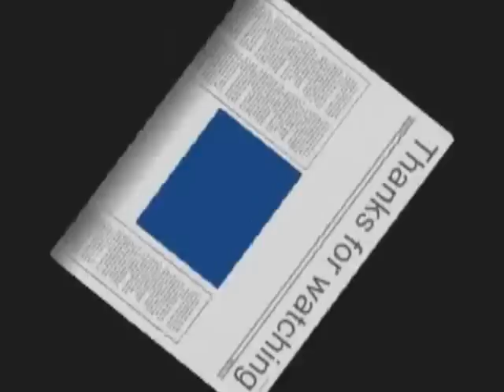The funniest animals on earth!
team jacob movie dont own the music
 team jacob movie

must see epic win nasty head shot
Julie Bender, Mall Employee
collegehumor
collegehumor
collegehumor
collegehumor
collegehumor
collegehumor
collegehumor waterslide loop fail
wipeout funny stupid failblog FAMILY SUNDAY! shaytards shaycarl katilette shaycarl shaytards laundry LAUNDRY FOR 3700 PEOPLE! Crazy Japanese Jet Pack FAIL Amazing FAILS LMAO LOL Mystery Guitar Man MysteryGuitarMan MGM joe penna jp destorm slow motion slomo hoyo annoying orange one million clones subscriber spear daneboe gagfilms hey apple thank you milestone knife fans talking fruit vegetables cloning machine kitchen special delivery mail crabapple leprechaun watermelon tomato Double Rainbow Guy Everyday life party collegehumor originals chtv BOOM HEADSHOT! SNOWBALL LIVE reporter shaycarl sjaytards flying home Realistic Sobriety Test DUI collegehumor originals chtv webcam video SHAYTARDS I'M DYING A DEATHLY DEATH smell talk scent babies old people collegehumor originals chtv Gunter Granz Marketing Guru Germany Nazi Collegehumor originals chtv Jake and Amir girlfriend hot sexy collegehumor originals chtv Cops law enforcement questions talk collegehumor originals chtv Annoying Orange: Close Encounters of the Annoying Kind McNugget Rage FAIL drive thru fight stupid trashy wtf BXM BIKE FACEPLANT! Table Break FAIL stupid failblog fall wipeout annoying orange sitcom episode pepper passionfruit daneboe gagfilms pear hey apple abclaugh track canned laughter love crush marriage pokercards bet go fish spit seeds vegetables twilight bella edward jacob team Jake and Amir girlfriend hot cute lerona collegehumor originals chtv Lazy Guy WIN FAIL Blog FAILS FAIL Funny